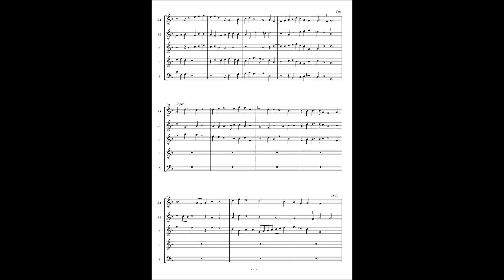Francisco Guerrero, Canciones y Villanescas espirituales No.33 "Quiere Dios que le ofrezcamos"